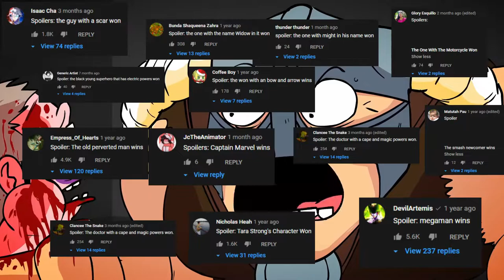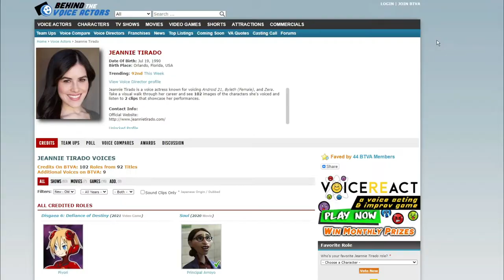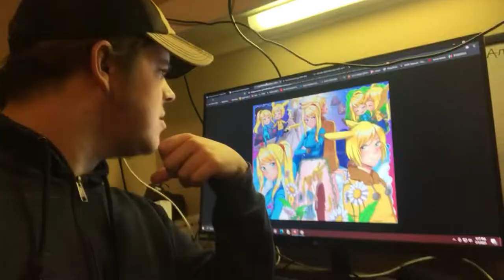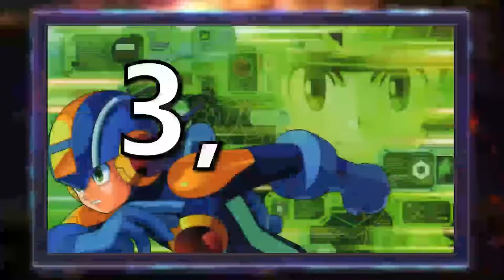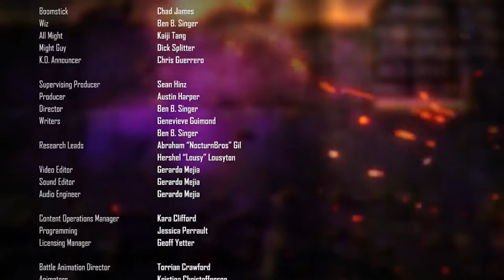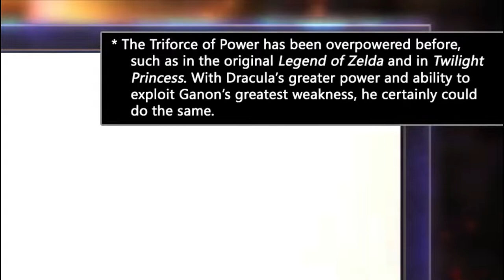[OLD] Every Episode of DEATH BATTLE! Season 6 Reviewed in 10 Words or Less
How does one top perfection?

Shout out to Captain Flood and Moni for their fun cameos!

Also my friend Steve for sending in the video of himself! You're still wrong about Ben vs Hal boy.